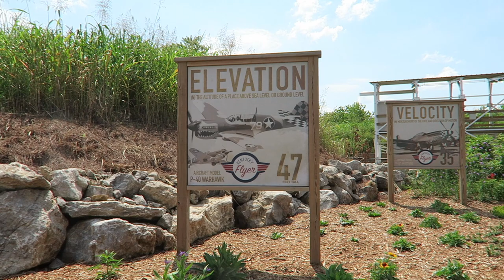Kentucky Flyer Off-Ride Footage, Kentucky Kingdom Gravity Group Wood Coaster | Non-Copyright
Kentucky Flyer is a family-sized wooden roller coaster at Kentucky Kingdom.  Built by the Gravity Group, this out-and-back coaster runs along the edge of the water park and features a series of bunny hills.